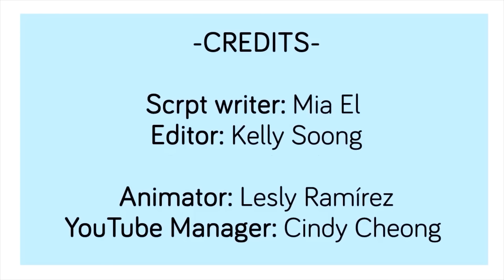8 PHRASES que les PARENTS TOXIQUES disent à leurs enfants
Tous les enfants ont besoin de l'amour et de l'attention de leurs parents... Mais que faire si les parents sont toxiques ?  Que ce que disent les parents soit destiné à blesser ou non, cela peut laisser des cicatrices et des souvenirs qui durent un certain temps... ou toute une vie.

Writer: Mia El
Script Manager: Kelly Soong
Animator: Lesly
YouTube Manager: Cindy Cheong

📘 -- SOMMAIRE –
00:00 Introduction.
00.57 1. Des mots offensifs sur l’apparence.
01.27 2. Des critiques sur leurs actions.
02.01 3. Des souhaits égoïstes.
02.40 4. Faire sentir à l'enfant qu'il est un fardeau.
03.16 5. Des comparaisons dévalorisantes.
03.51 6. Des critiques absolues.
04.11 7. La menace de l'abandon.
04.39 8. Des promesses non tenues.